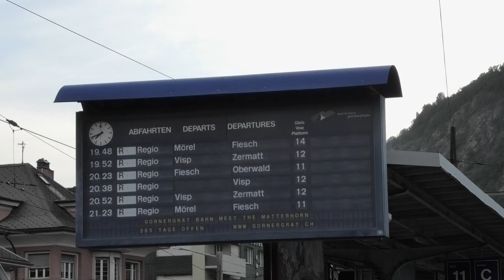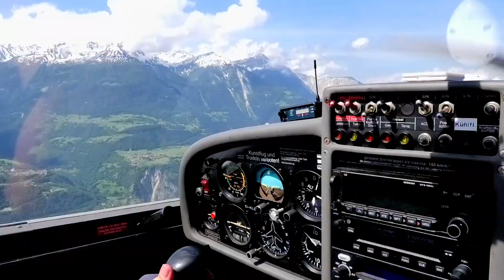Swiss Dimona Tour - Part 2 🇨🇭 | VFR Matterhorn Mountain Flying Special | Raron (LSTA) - Bern (LSZB)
Part 2 of our "Swiss Dimona Tour" in June 2018, from Raron to Berne Airport, via Zermatt, Matterhorn Glacier Paradise, Aletschglacier and Gemmipass. (General Aviation) English subtitles available!

Airplane: Diamond HK36 TTC 115 (Super Dimona) (Katana Xtreme)
Departure: Raron, Switzerland (LSTA)
Arrival: Bern-Belp, Switzerland (LSZB)

Note:
We're young pilots and we might make some mistakes. Learn flying with an official instructor at your local flying school or aeroclub. All filming activities took only place during uncritical phases of the flights. During critical phases, like starts and landings, all of the footage was taken from mounted cameras.